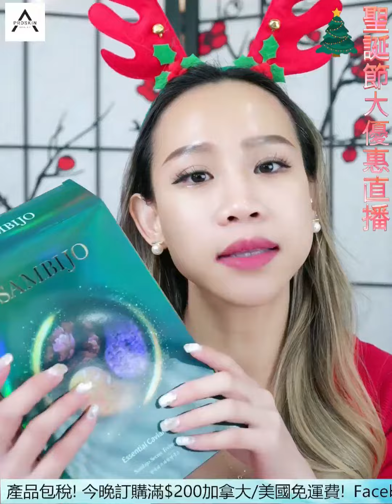X91 黃金魚子醬面膜